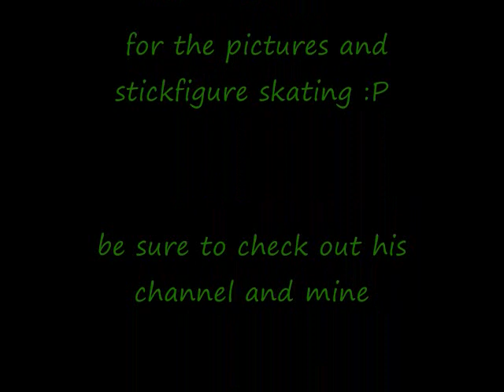skateboard pictures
this is a bunch of photos of my skateboarding.  thanks to NothingButFame for taking the photos and doing the stick figure skating.  he is always willing to do photos and videos for anyone who asks.  i have been skateboarding for about two-three months.  hope you liked it..Skateboarder is me Russell